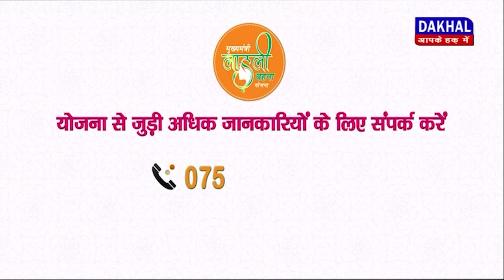DAKHAL NEWS सिंगरौली में विकास प्राधिकरण का कार्यक्रम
सिंगरौली में विकास प्राधिकरण का कार्यक्रम
नव नियुक्ति अध्यक्ष ने किया पदभार ग्रहण